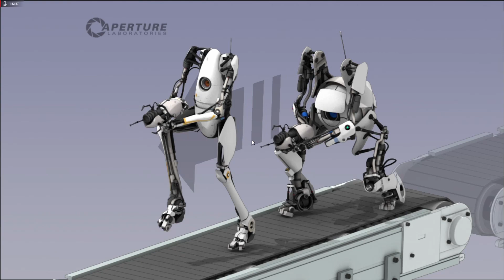Portal Co-Op With Pine Ep:4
Yea now were thinking with portal's. see what I did there. sorry I'll go now.